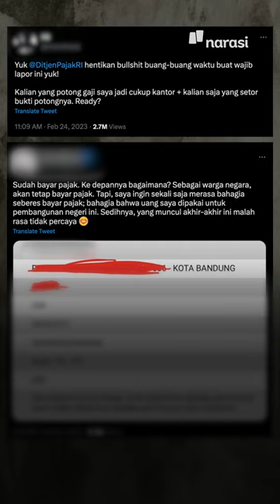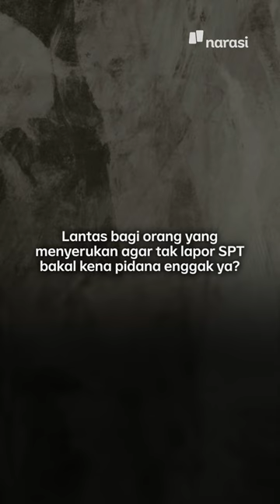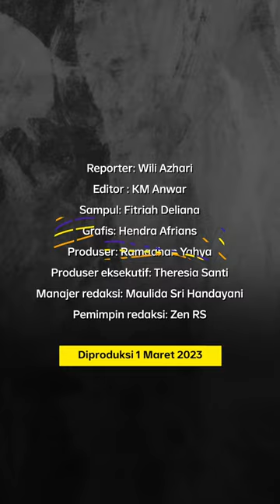Seruan Boikot Pajak dan Ogah Lapor SPT Meluas, Apakah Melanggar Hukum? | Narasi Daily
Kasus yang menyeret pejabat Ditjen Pajak Rafael Alun Trisambodo menggerus kepercayaan masyarakat dalam membayar pajak dan melaporkan surat pemberitahuan tahunan (SPT) pajak. Apakah seruan-seruan ini melanggar hukum? Simak selengkapnya dalam video berikut ini.

(Narasi)